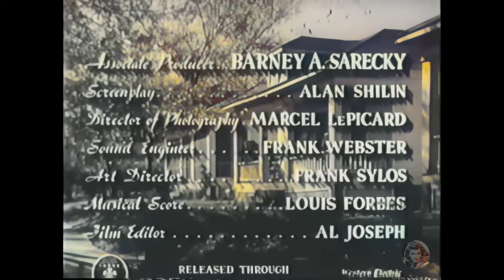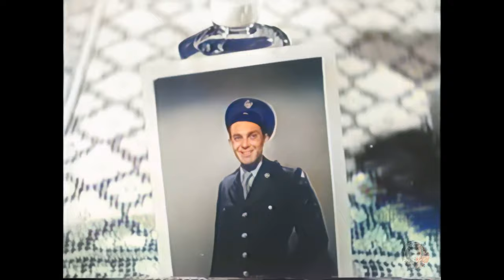📽️ It's a Wonderful Life - 1950 - James Dunn & Jack Larson - Full COLOR Movie, AI Enhanced, 4k ULTRA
A Wonderful Life (1951) - A Tribute to Faith and Community Service - Now in FULL COLOR

Join us as we delve into the 1951 black-and-white drama film "A Wonderful Life," a profound adaptation of Frank Capra's iconic 1946 film "It's a Wonderful Life" tailored for the Christian film industry. Directed by William Beaudine and featuring a cast led by the Oscar-winning James Dunn, alongside Allene Roberts and Arthur Shields, this film retells the life of Henry Wood (James Dunn), an ordinary Christian family man whose life in Martinville, Missouri, is marked by faith, love, and unwavering dedication to his church and community.

Despite being perceived as naïve and easily taken advantage of, Henry's true worth and the impact of his selfless acts emerge posthumously. His life, reflected upon in touching flashbacks, reveals his profound care for his daughter Mary, played by Allene Roberts, who overcomes her initial bitterness to appreciate and emulate her father's commitment to goodness.

Notably, the film emphasizes the power of faith, love, and community service, offering a poignant message about the unrecognized worth of individuals and their contributions. The narrative, inspired by a real-life case in Sedalia, Missouri, and with a screenplay by Alan Shilin, earned the first prize in the Protestant Religious Section at the 1951 Film Council of Greater Boston's annual film festival.

"A Wonderful Life" showcases the talents of a diverse cast, including Isabel Withers as Jennie Wood, Arthur Shields as the Pastor, Madge Crane as Grandma Wood, and young actors Donna Jo Boyce and David Kasday portraying Mary and Richard Wood in their younger years. This film, distributed exclusively to churches across the United States and Canada, reached an estimated 30,000 congregations, highlighting its significant influence in the religious film sector.

Dive into this heartwarming tale of devotion and community spirit, a film that resonates with timeless values and inspires viewers to recognize the unseen heroes among us.